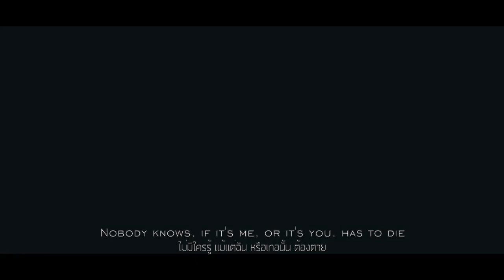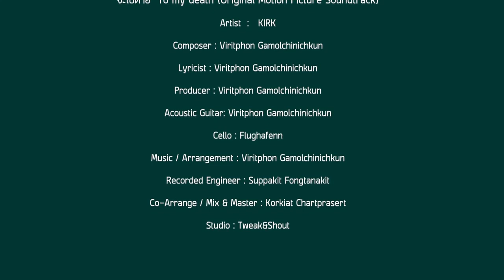Song “?” "จะไปตาย “To my death (Original Motion Picture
เพลง "?"
"จะไปตาย “To my death (Original Motion Picture Soundtrack)
สามารถชม Short Film ได้ที่ลิงค์นี้
Artist : KIRK
Composer : Viritphon Gamolchinichkun
Lyricist : Viritphon Gamolchinichkun
Producer : Viritphon Gamolchinichkun
Acoustic Guitar: Viritphon Gamolchinichkun
Cello : Flughafenn
Music / Arrangement : Viritphon Gamolchinichkun
Recorded Engineer : Suppakit Fongtanakit
Co-Arrange / Mix & Master : Korkiat Chartprasert
Studio : Tweak&Shout